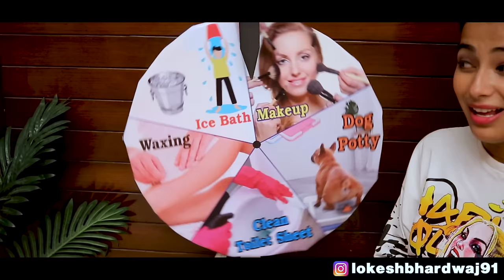SPIN THE WHEEL CHALLENGE || Shivam Dikro || Lokesh Bhardwaj || Aashish Bhardwaj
CAST :-
Lokesh Bhardwaj
Shivam Dikro
Tejasvi Bachani
Shaitan Rahul
Shana

Connect with:-

Shot by:-  Guddu
Edit by:- Rohit Kapoor
Associate Editor:- Subhendu
Thumbnail:- Raj Sharma